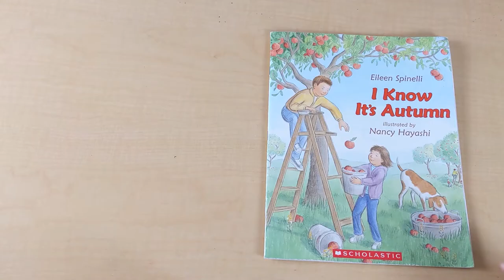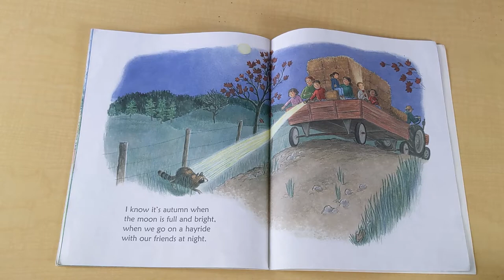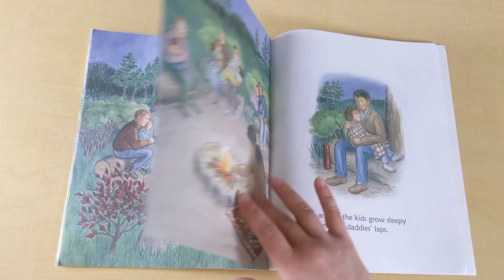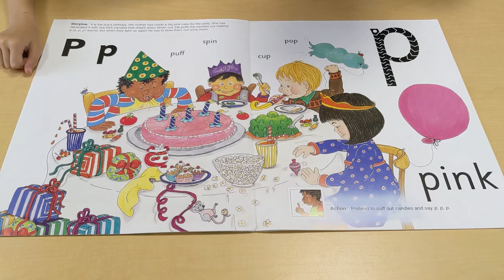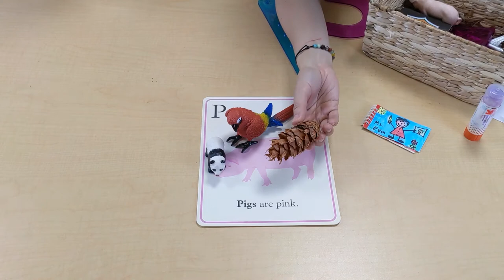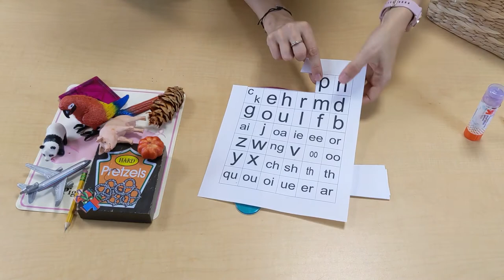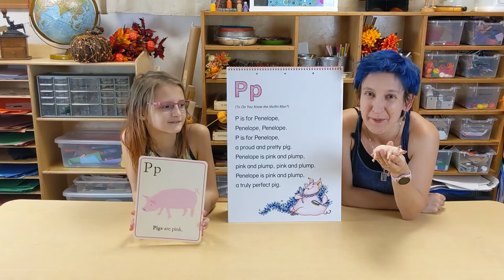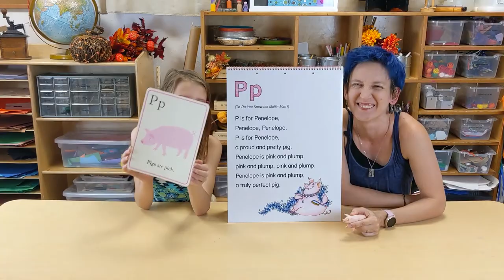Fall is Here Lesson with Art project for Preschoolers (10/1)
Fall is here and we are exploring it together - with art, crafts, observational drawings and patterns. We will learn a new sound: P. We will play a game and sing songs together.

You will need:
leaf, water and crayons, pencil - for observational drawing
chalk pastels in fall colors
small and large watercolor paper
black paint
brush, palette
scissors
black sharpie
corn/acorns/buttons, paper and sharpie - for play activity